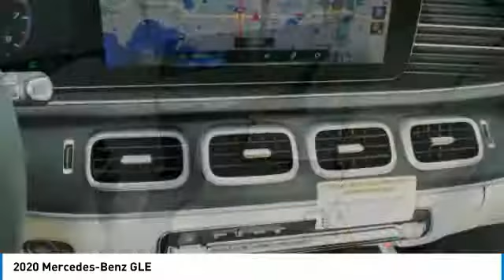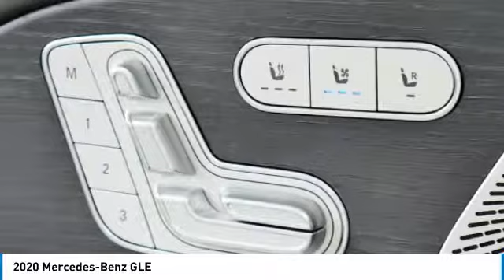2020 Mercedes-Benz GLE Minnetonka Minneapolis Wayzata,MN 73750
Sears Imports
13500 Wayzata Blvd

19/26 City/Highway MPG 2020 Mercedes-Benz GLE 350 4MATIC